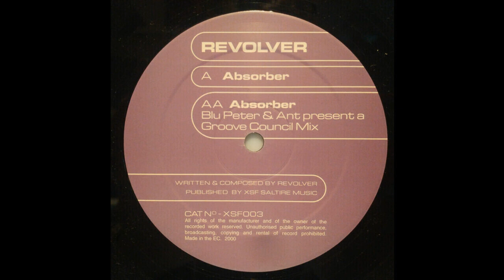Revolver - Absorber (Groove Council Remix) (Trance 2000)